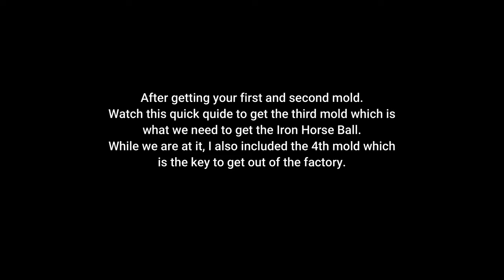Resident Evil Village Iron Horse Ball Labyrinth - The Factory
Welcome to the final puzzle Labyrinth of Resident Evil Village Iron Horse Ball Location Labyrinth - The Factory. In this video, I assumed that you have already taken the first and second mold. If so, watch this quick guide to get the third mold which is the ball mold :)